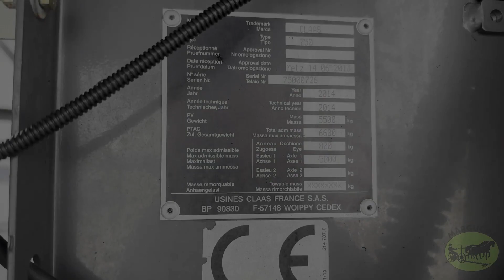Ruloninis presas su vyniotuvu "Claas Rollant 455 Uniwrap"